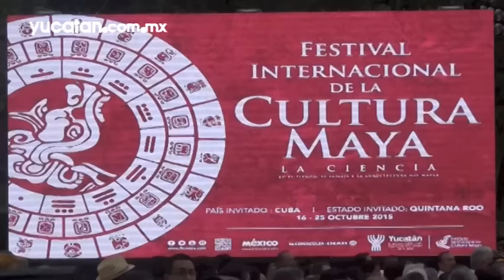Presentación de la FicMaya 2015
Aspectos de la presentación de la FicMaya 2015 en Uxmal